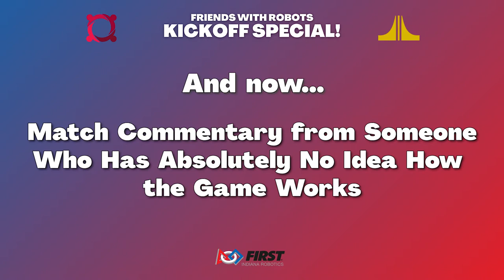Friends with Robots 2021 FRC commentary from someone who has no idea how the game works.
Thank you to Greg Rakestraw, the voice of the Indy Eleven, IHSAA state championship broadcasts, and more for playing along!